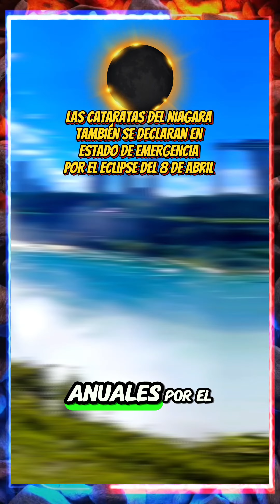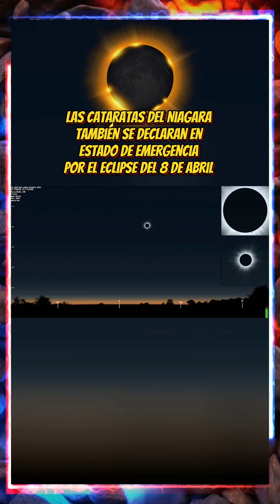Eclipse solar del 8 de abril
Las Cataratas del Niagara esperan la mayor concentración de personas en un día superando los registros anuales por el fenómeno astronómico del eclipse solar.